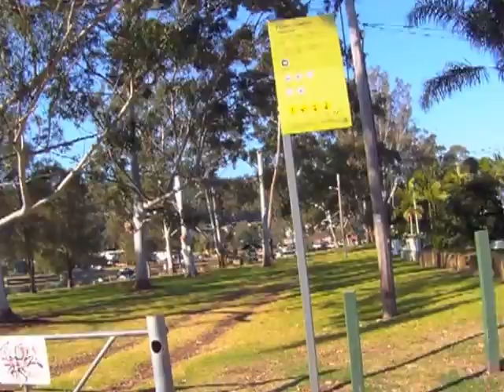Accurate steering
People often wonder how accurately a dog can be steered by reins attached only to his collar. This video shows Tom being steered along a footpath on the bridge over the Woronora which only has a sideways clearance of a few centimetres on either side of the cart's wheels, then descending a short hill and negotiating a narrow gap between poles at the park entry.